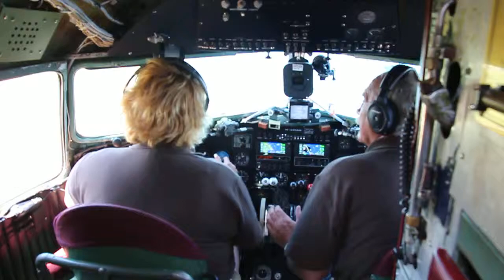Nose eye view out of Whiskey-7 heading to Rennes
Nose eye view out of Whiskey-7 heading to Rennes from Cherborge.  Cpologies for the jitter and focus inconsistencies.  Flying down the north western coast of france..